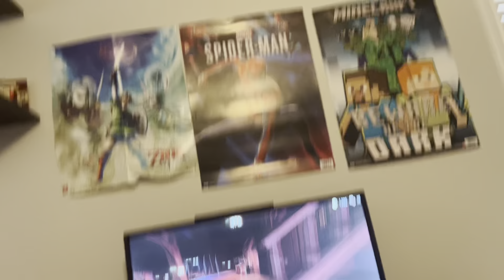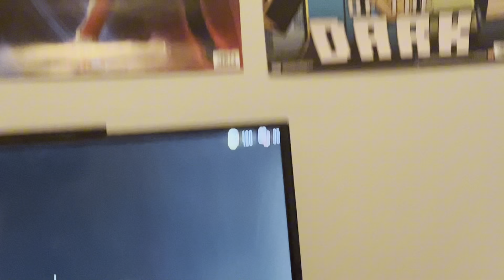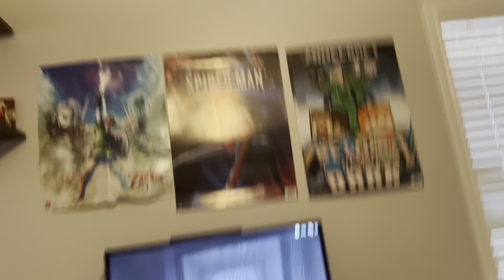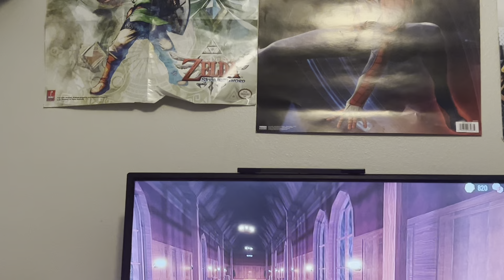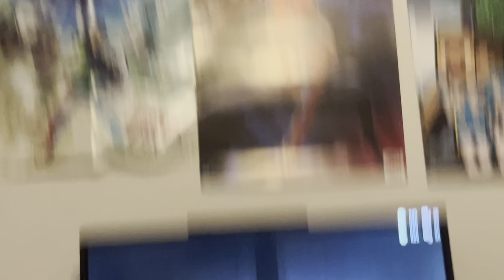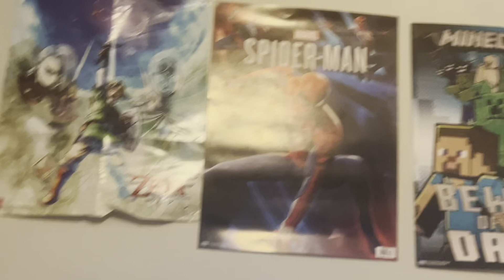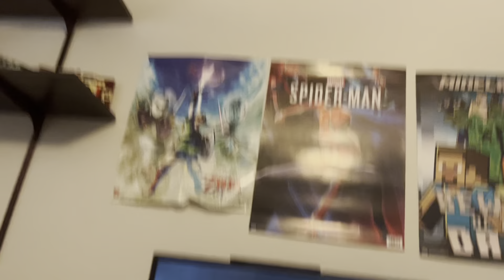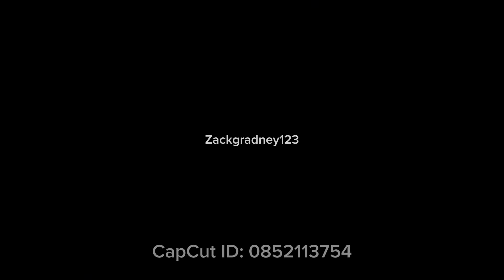Zack and Tripp play doors 🚪 👁️